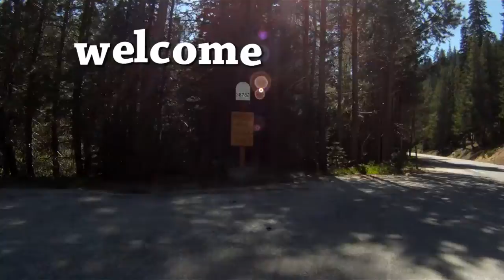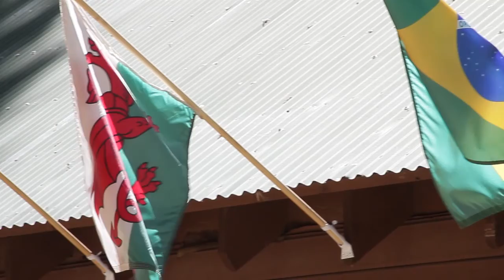Shaffer's High Sierra Camp 7/6-7/9, 2011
Featuring the challenge course, rock climbing, bouldering, rock climbing, horseback riding, and more!

Shot and edited by Jennifer Hook.